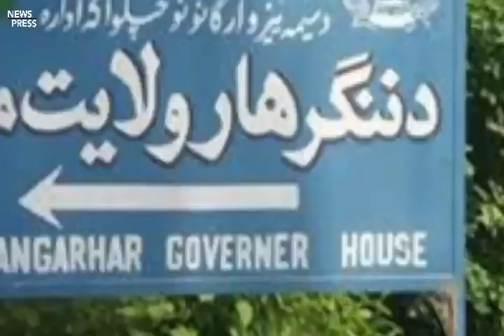د نن تازه او ډېر مهم خبرونه ویډیو شیر وګورئ.